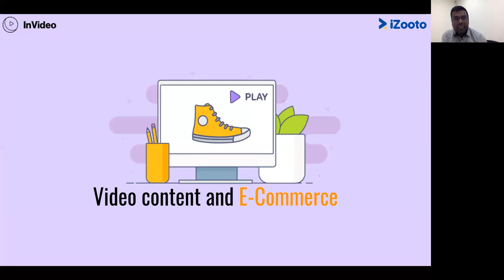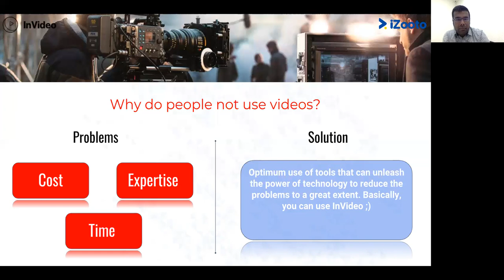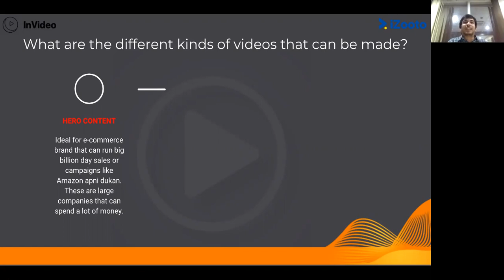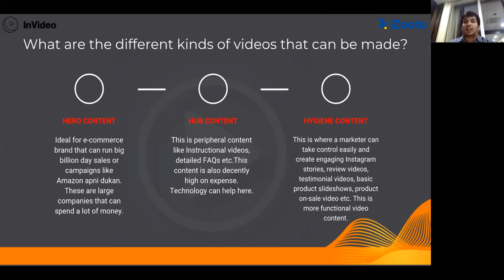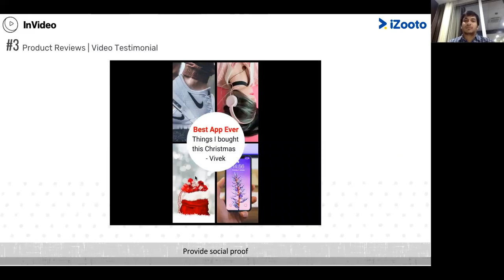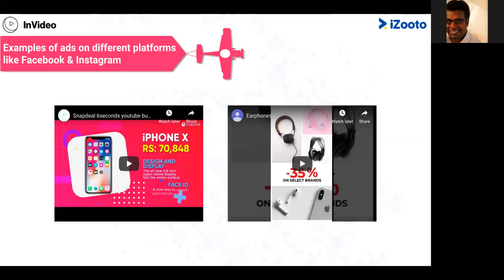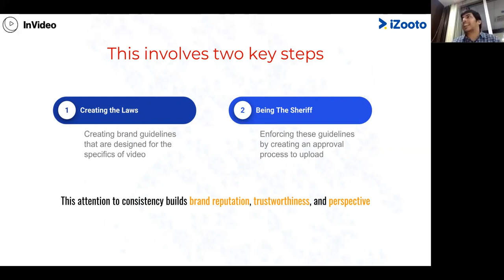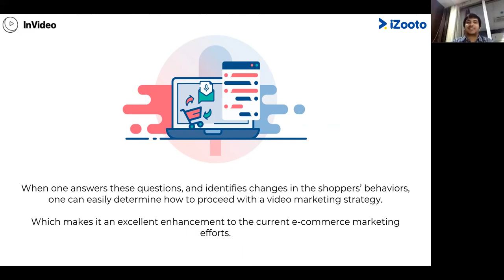The Impatient Marketer EP 1 - Why Online Retailers Need To Go All In With Videos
Sanket, CEO @InVideo breaks down using first principles - Why has video consumption exploded and more importantly how can retailers start using video content to build a shopping experience that resonates with what you see in the offline world. During the conversation, Sanket also speaks about how video production costs have reduced drastically and how retailers can - irrespective of their scale start creating video content to better assist their users.